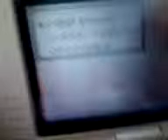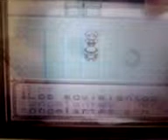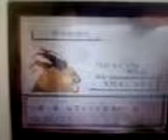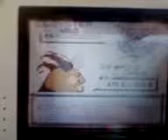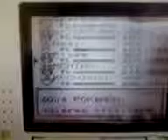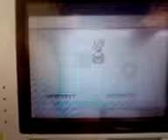Pokemon Rojo Liga Pokemon - Lorelei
espero k os guste mi decision